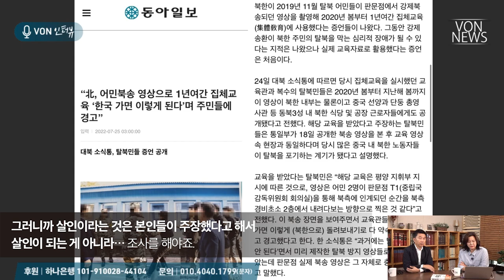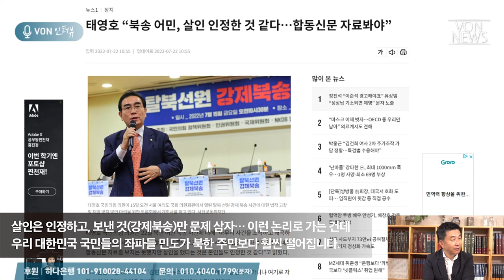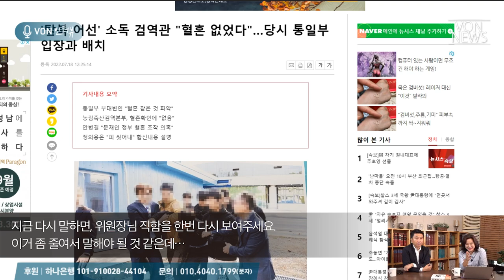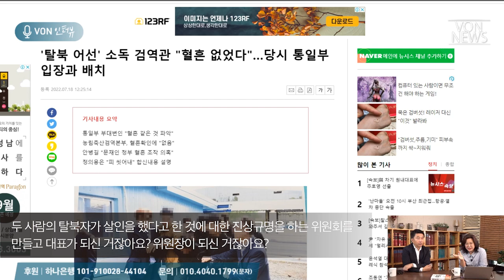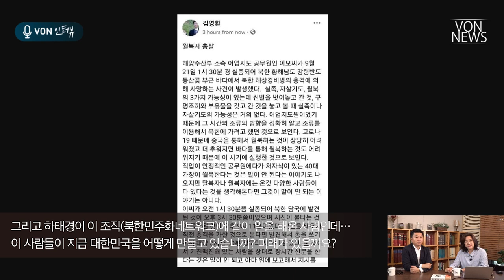[에디터컷] 마지막 탈북 통로, 바닷길도 막은 문재인 - 하태경 태영호 당신들이 살인이라 하면 살인인가? | VON 강철환 위원장 인터뷰 20220919 편집본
전체 영상 보기: [강철환 위원장 인터뷰] 고통받는 북한주민들에게 대한민국은 희망이자 조국이다 | 220919 | 강철환 위원장, 김미영 VON뉴스 대표 | [VON 인터뷰]